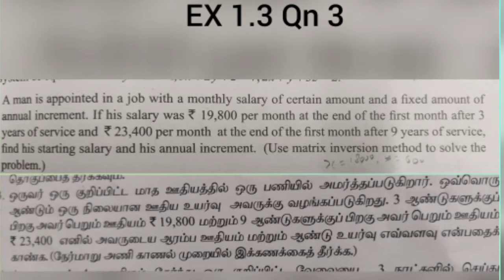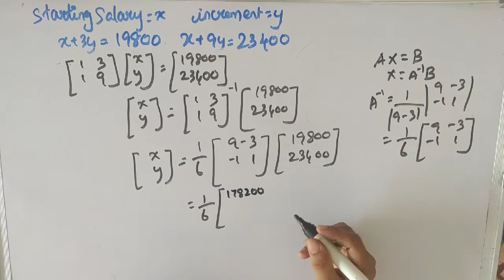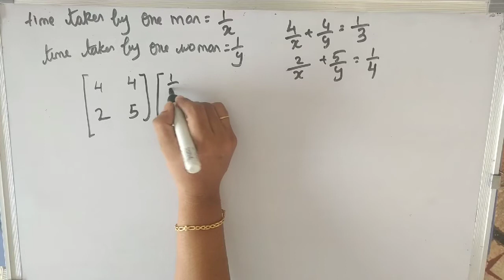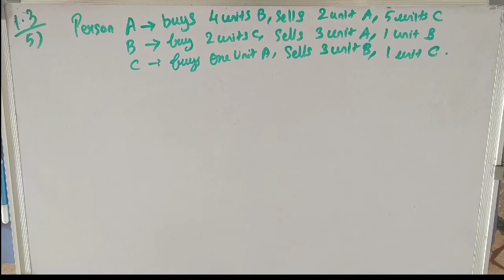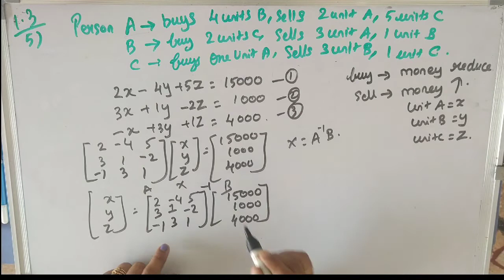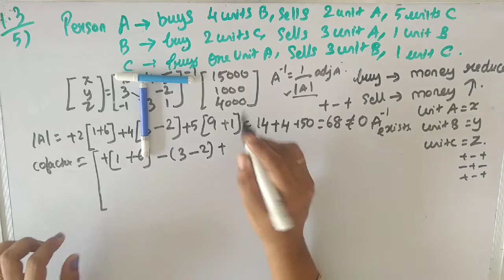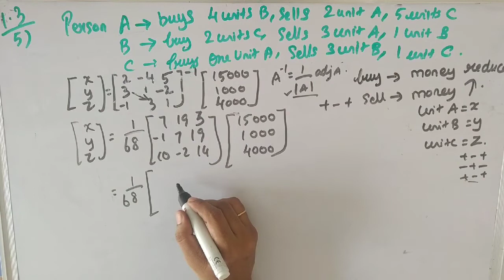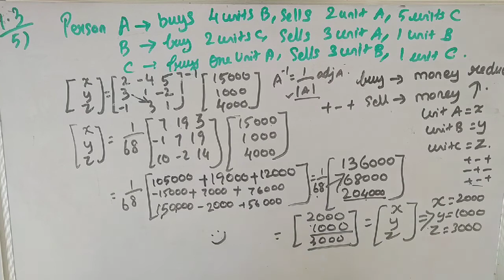Class12 Maths | Exercise 1.3 Qn: 3,4,5 | Chapter 1 | Applications of Matrices &Determinants DAY 3-1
Hi everyone,
New Syllabus (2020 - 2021) Applications of Matrices and Determinants
 Chapter -1
Exercise 1.3
Exercise 1.3 Qn: 3,4,5

In this video exercise 1.3 is  Exercise 1.3 Qn: 3,4,5from the chapter Applications of Matrices and Determinants of class 12 Samacheer Syllabus is explained clearly.

12 th std  Tamilnadu State Board  Syllabus maths
 12 th std   Samacheer Syllabus maths
 12 th std    Maths Applications of Matrices and Determinants
 12 th std   maths Applications of Matrices and Determinants  Exercise 1.6
 12 th std    Maths samacheer chapter 1
 12 th std  Maths Tamilnadu State Board  Syllabus Applications of Matrices and Determinants
 12 th std   Tamilnadu State Board  Syllabus Maths Exercise 1.6

12 th std  Tamilnadu State Board  Syllabus maths
 12 th std   Samacheer Syllabus maths
 12 th std    Maths Applications of Matrices and Determinants
 12 th std   maths Applications of Matrices and Determinants  Exercise 1.6
 12 th std    Maths samacheer chapter 1
 12 th std  Maths Tamilnadu State Board  Syllabus Applications of Matrices and Determinants
 12 th std   Tamilnadu State Board  Syllabus Maths Exercise 1.6

Class 12  Maths Applications of Matrices and Determinants
Class 12 maths Applications of Matrices and Determinants  Exercise 1.3
Class 12 Maths Tamilnadu State Board  Syllabus Applications of Matrices and Determinants

1.1 Introduction
1.2 Inverse of a Non-Singular Square Matrix
1.3 Elementary Transformations of a Matrix
1.4 Applications of Matrices: Solving System of Linear Equations
1.5 Applications of Matrices: Consistency of system of linear equations by rank method